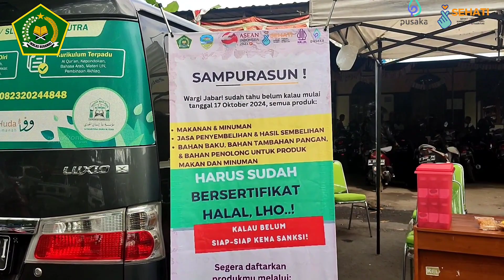Kampanye Mandatory Halal di Lapangan Dadaha Tasikmalaya